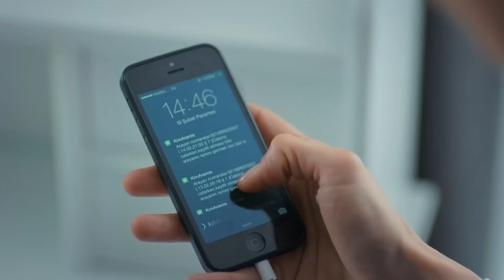La Transformación De La Madrastra En Una Madre Real #9 - Madre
La Transformación De La Madrastra En Una Madre Real #9 - TU MADRE VA A IR A LA CÁRCEL

Elenco:
Zeynep Güneş: Cansu Dere
Melek Akçay: Beren Gökyıldız
Gönül Aslan: Vahide Perçin
Cahide Güneş: Gülenay Kalkan
Şule Akçay: Gonca Vuslateri
Cengiz Yıldız: Berkay Ateş
Ali Arhan: Can Nergis
Gamze Güneş: Alize Gördüm
Duru Güneş: Ahsen Eroğlu

Productor: MEDYapım – MF Yapım
Director: Merve Girgin Aytekin
Guión: Berfu Ergenekon